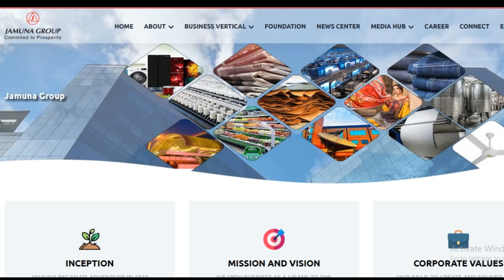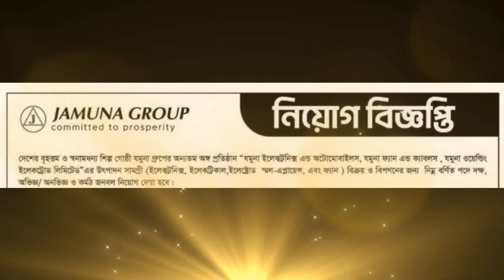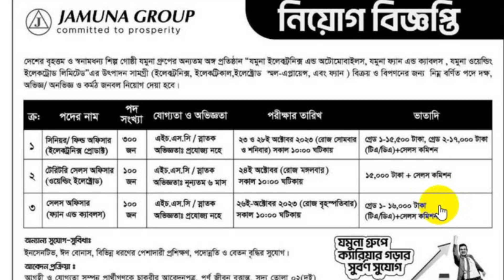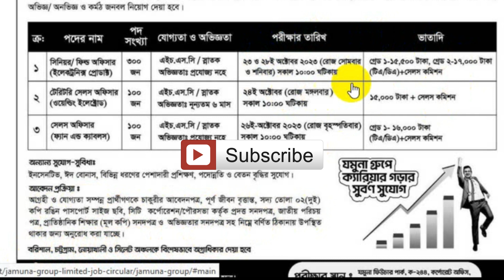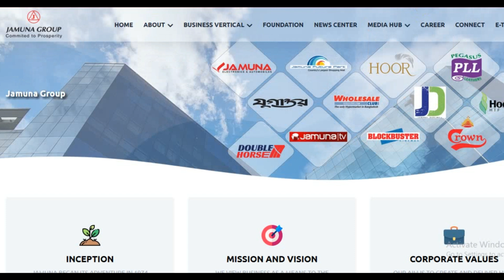বিনা অভিজ্ঞতায় ৫০০ পদে যমুনা গ্রুপে নিয়োগ বিজ্ঞপ্তি ২০২৩ || Jamuna Group Job Circular 2023